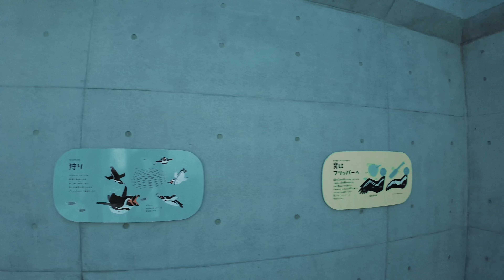Fukuoka Zoo & Botanical Garden（福岡市動植物園）🐒🌵4K Binaural Hakata Sounds【Fukuoka】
東京旅情（Tokyo Ryojo）means a sentiment of travelers in Tokyo.

【Fukuoka Zoo & Botanical Garden】Jul 17, 2022
It was a hot day and most of the animals were resting indoors. There were so many more humans than animals.

00:00 The Municipal Zoo Main Gate（動物園正門）
04:36 The North Garden（北園）
32:45 Penguin（ペンギン）
46:20 The South Garden（南園）
1:14:54 Botanical Garden（植物園）
1:17:57 Rose Garden（バラ園）
1:19:59 Green House（温室）
1:33:07 Observation Deck（展望台）